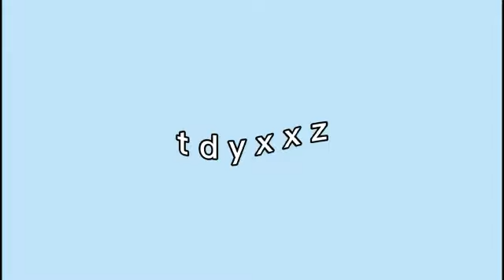Kumpulan spam random moncispams alpa.candy honitaofficial kowalaspams piyoypiyoyy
♡FAQ♡

1) what editing software do you use ?
     kinemaster pro diamond or clash royale

2) whare are you from ?
     I live in the indonesian :')

3) what's handpone do you use ?
     Samsung or infinix

4) what's your nationality ?
     100% indonesian

5) what apk download instagram video ?
     Video instagram downloader i tink

6) what's in your name ?
     My name it's TDY :)

7) birthday ?
     8 nov :)

8) clash ?

Spam
Slime
Squishy
Kumpulan spam
Cara membuat squishy
Cara membuat slime
Kumpulan spam terbaru
Spam terbaru 2020
Tutorial squishy
Diy squishy
Tutorial slime
5 minute craft
Kpop squishy
Squishy tag
Squishy collection
Rainbow squishy tag
Mejikuhibiniu squishy tag
Place squishy tag
Price squishy tag
Horor story
Squishy ria ricis
Ramadhan squishy tag
Mudik squishy tag
Kumpulan spam ria ricis
Ria ricis
Ria yaya ria
Video lucu
Squishy package
Squishy haul
Cafe d n squishy
Ibloom squishy
JENNALYN squishy package
Bigest squishy package
Jumbo squishy collection
Deco squishy
Cara deco squishy
Kumpulan spam deco squishy
Tutorial deco squishy
Deco squishy collection
Homemade squishy collection
Homemade squishy tutorial
Paket squishy
Home sale squishy
Home sale slime
Cara membuat original slime
Cara membuat puding slime
Cara membuat tofu slime
Cara membuat fluffy slime
Cara membuat jigly slime
Cara membuat slime jumbo
Cara membuat slime ria yaya ria
Jumbo squishy
Mini squishy collection
Licensed squishy collection
Identical squishy tag